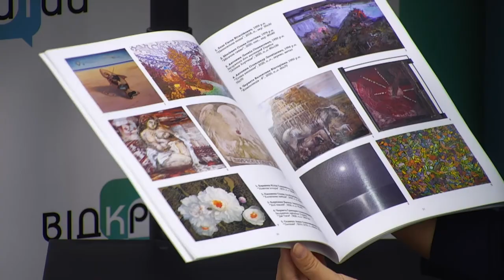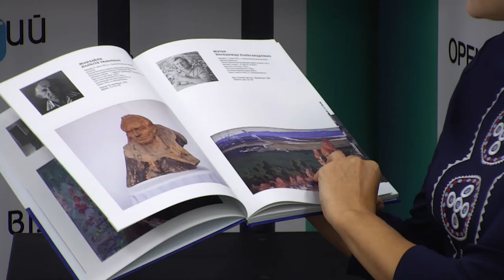Досягнення у роботі Національної спілки художників України у Дніпропетровській області